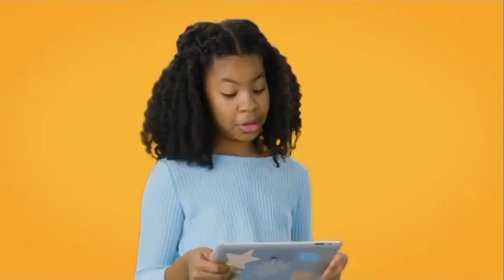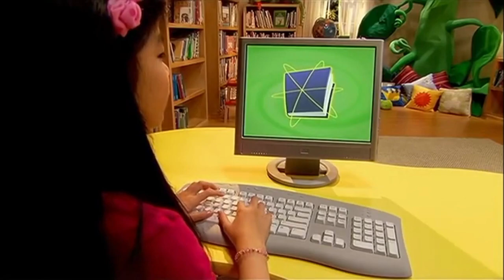PBS Kids Channel Program Break (2022 PBS SoCal)